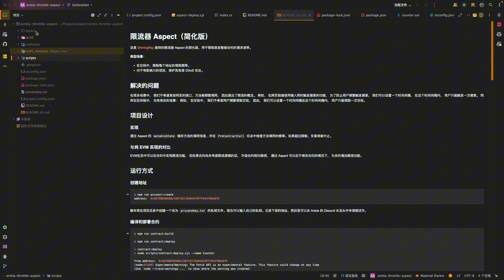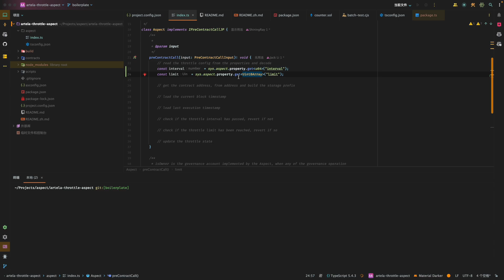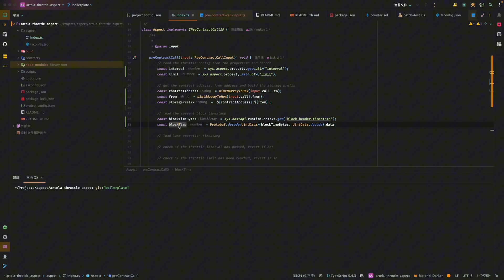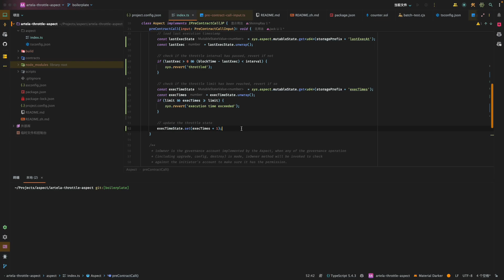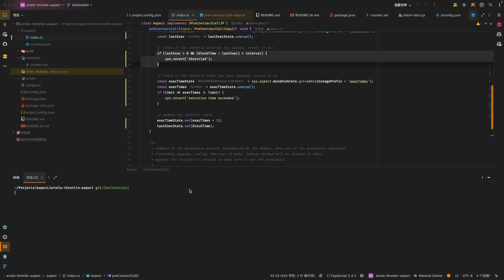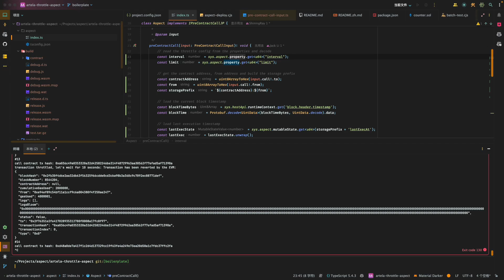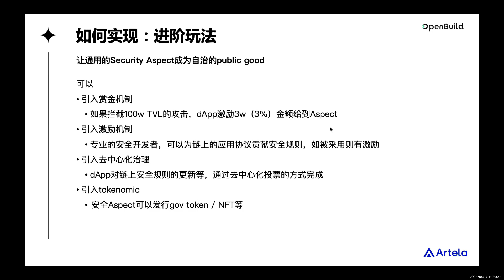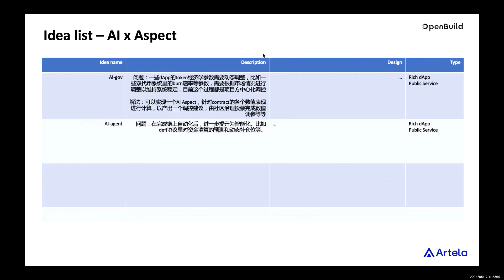第八课 Artela Network基于WASM的Aspect扩展编程